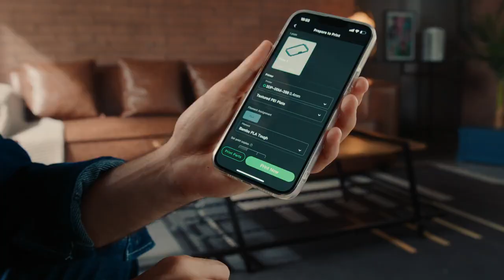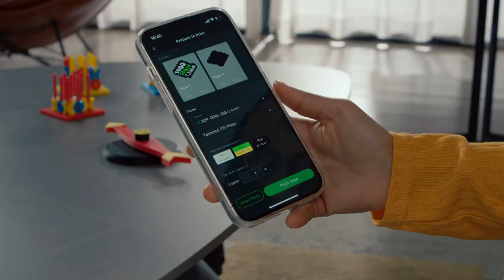Bambu Lab A1—Print Your Own Vibe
New Bambu Lab A1 - 3D printer